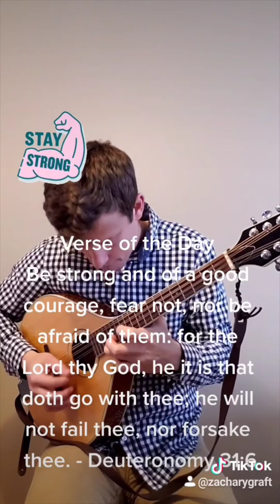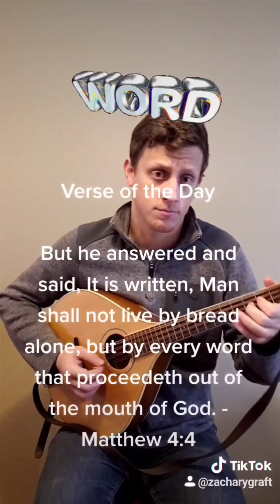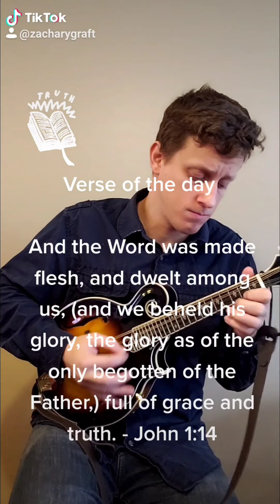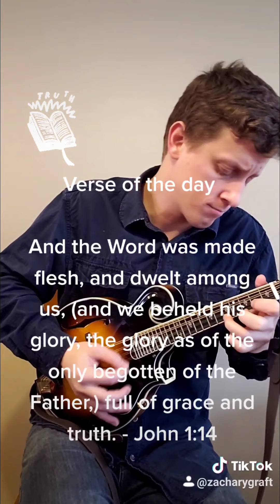Verse of the Day Project January 1 thru 15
This year (well, started towards the end of last year) I've been working on a project based on YouVersion's or the Bible app's 'Verse of the Day', and reading it while improvising melodies to it with my violin, mandolin, and octave mandolin.
I've then been uploading these videos to TikTok(@zacharygraft) and Instagram Here are the videos from the first half of January!

Some gear links:
Recorded on a Rode VideoMicro Mic
Trinity College Octave Mandolin
D'Addario EJ80 Octave Mandolin Strings